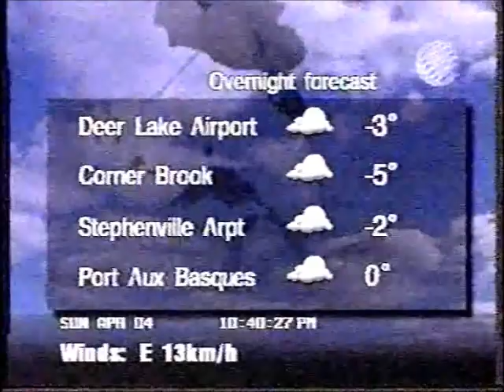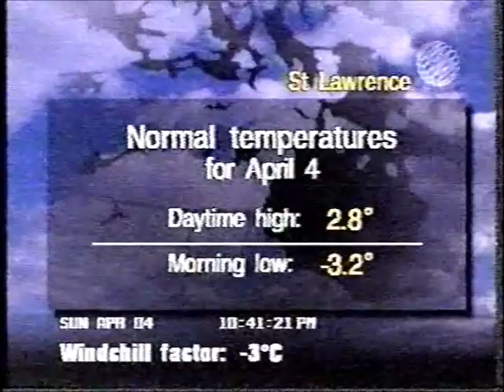The Weather Network Local Forecast - 4 April 1999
Local Forecast for St. Lawrence, Newfoundland.